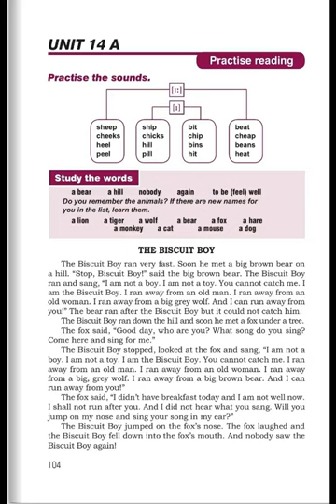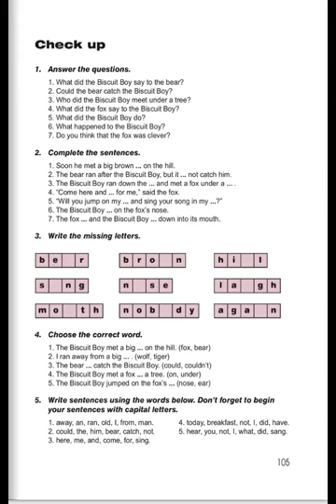Tnayin ashxatanq, English 5, Das 14A